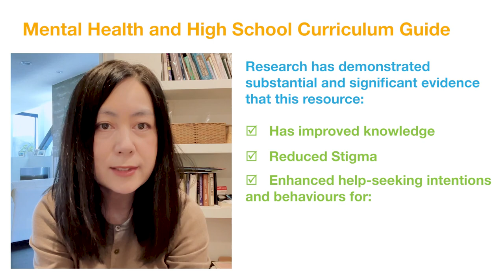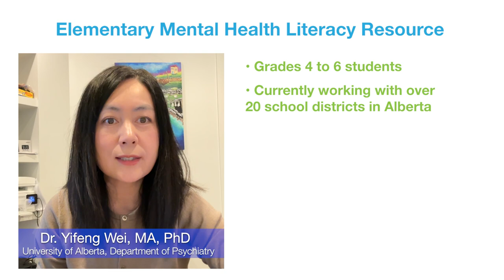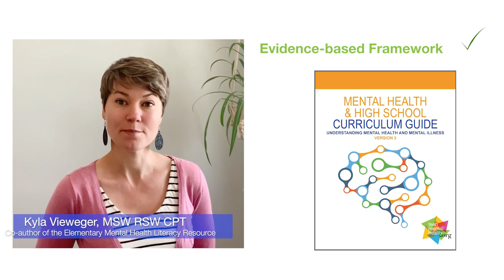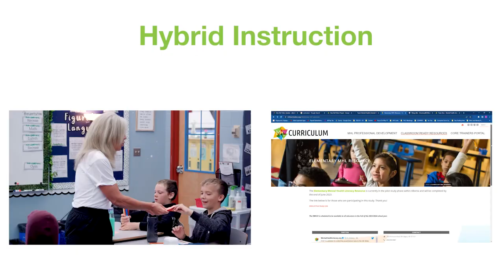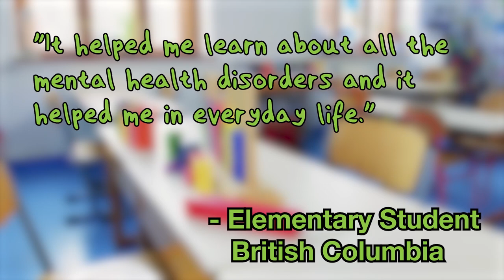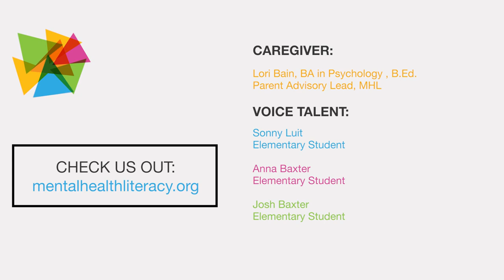A Mental Health Literate Generation (short version)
Discover how our suite of freely available, evidence-based curricular resources follow the learner through their educational journey. Hear from educational leaders, teachers, students and caregivers about the impacts of integrating a mental health literacy approach in schools. This video highlights the Mental Health and High School Curriculum Guide and the new Elementary Mental Health Literacy Resource.

Découvrez comment notre série de ressources curriculaires gratuites et fondées sur des données probantes suit l'apprenant tout au long de son parcours éducatif. Écoutez les témoignages de responsables éducatifs, d'enseignants, d'élèves et de soignants sur l'impact de l'intégration d'une approche de la connaissance de la santé mentale dans les écoles. Cette vidéo met en evidence le guide pédagogique sur la santé mentale et le lycée ainsi que la nouvelle ressource sur la connaissance de la santé mentale à l'école élémentaire.